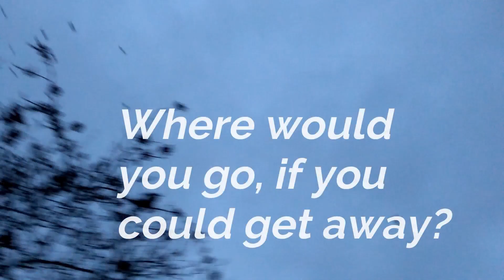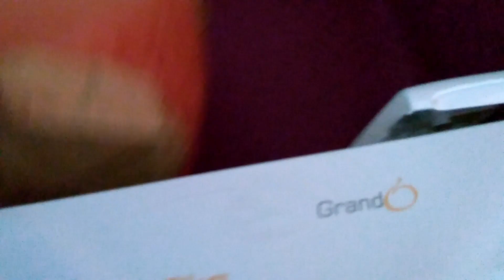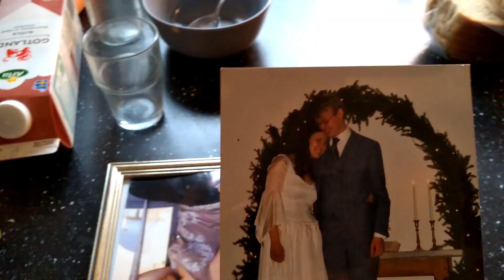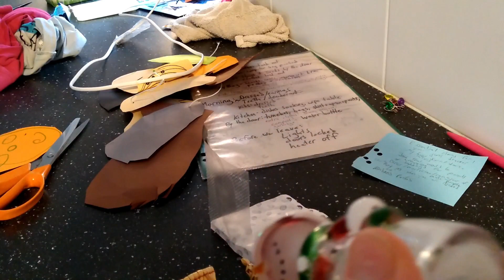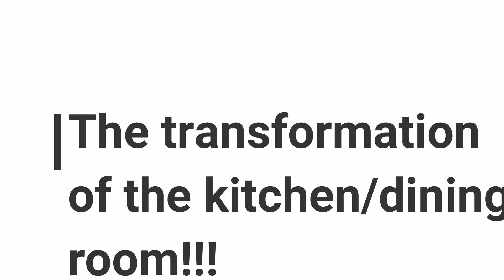12 Days of Christmas | Day 3- weekly vlog | Epic Kate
I hope you enjoy these beautiful moments of the new park in Klintehamn, putting up our Christmas decorations, and the transformation of cleaning the mess afterwards.
This was so much fun to edit, I really will look back and enjoy these memories later. I am happy to share this with those of you that care about us. Lots of love to you, my friend.